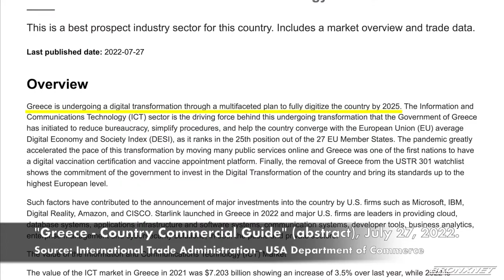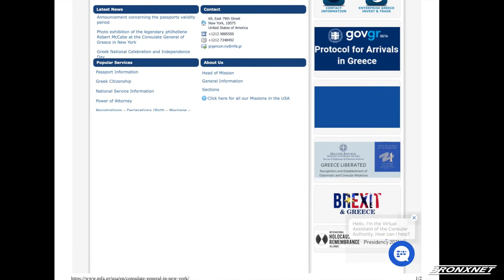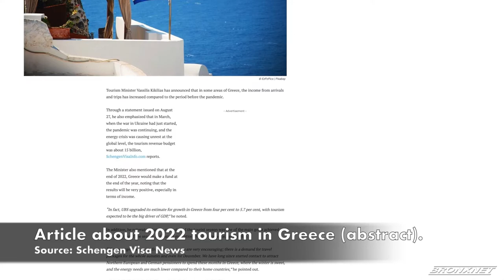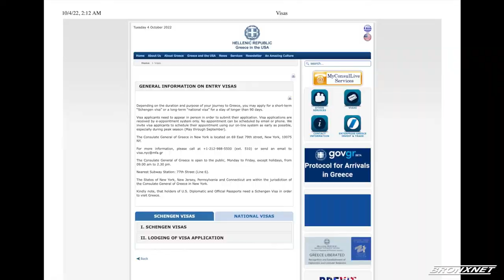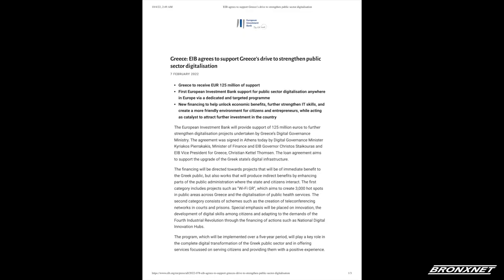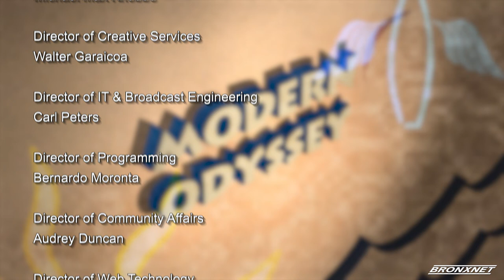Modern Odyssey Now - Interview with new Consul General of Greece in NY Konstantinos Konstantinou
On this Modern Odyssey Now episode, Dr. Despina Afentouli meets with the new Consul General of Greece in New York, Konstantinos Konstantinou, at the Consulate General in New York, in an effort to keep both the Greek-American and international community informed and connected.

"Modern Odyssey Now" is an express version of "Modern Odyssey" full episodes with journalist-host and producer, Dr. Despina Afentouli, presenting more current issues and events.